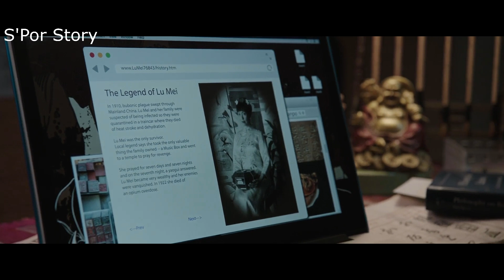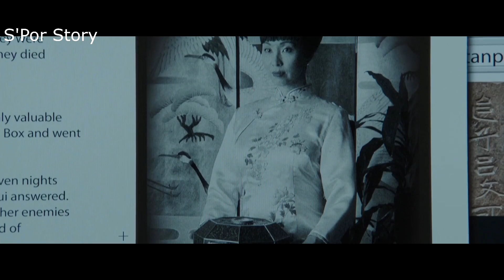เมื่อเด็กสาวที่ถูกบูลลี่มาตลอดชีวิต ได้รับกล่องวิเศษที่สามารถขออะไรก็ได้ 7 ข้อ (สปอยหนัง) พร ขอ ตาย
สปอยหนัง พร ขอ ตาย เป็นเรื่องราวเกี่ยวกับเด็กผู้หญิงคนหนึ่งที่ถูกบูลลี่มาตลอดชีวิต จนวันหนึ่งเธอได้เจอกับกล่องวิเศษที่สามารถขอพรอะไรก็ได้ 7 ข้อ ทุกอย่างเป็นไปด้วยดี พระทุกข้อได้สมดังหวัง แต่แล้วคนรอบๆตัวเธอก็เริ่มตายทีละคนอย่างปริศนา มันเกิดอะไรขึ้นกันแน่...  หนังเรื่องนี้ได้ imdb 5.0/10